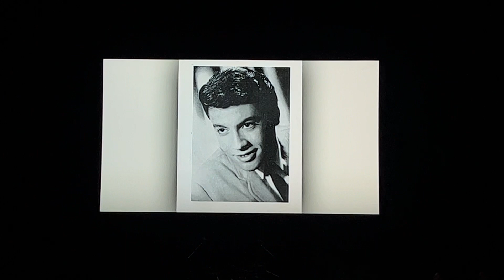Tony Orlando - Tie A Yellow Ribbon Round The Ole Oak Tree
Tony being inducted into the New Jersey Hall of Fame, Class of 2023